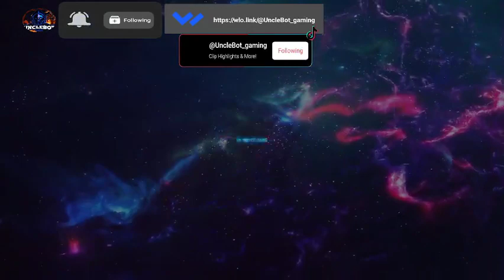New Pump in game?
Watch Unc at work with Mature content 18+!! 💜🥰Hang around for a minute or 2 🥳🥳🥳  Greatly Appreciated!